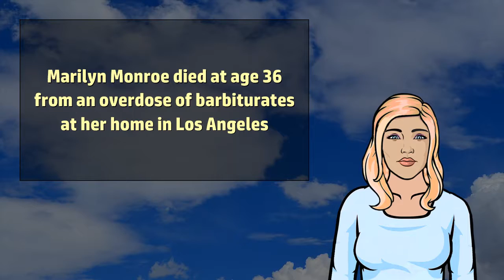Marilyn Monroe - Wikivids (2017)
Wikivids presents a brief video about Marilyn Monroe!